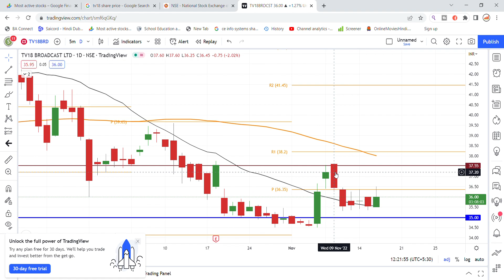TV18 Broadcast Share Latest News | TV 18 Share News | TV18 Broadcast Share Latest News Today